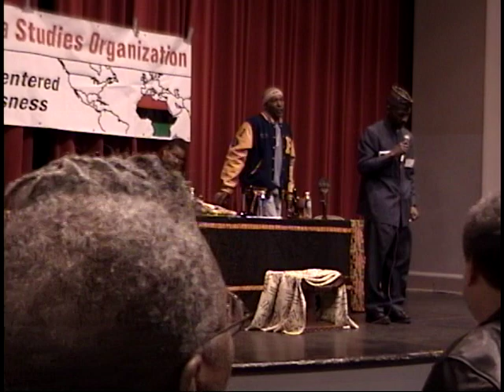Disc 1- Pt1 -Welcome to Pan-African Movement Summit ATL March 3-5, 2006 - Clark Atlanta University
Join our next Journey of a Lifetime to Ghana Dec 24, 2021 to Jan 5, 2022; Senegal & The Gambia April 1-11, 2022; Ghana May 24 – June 5, 2022; Tanzania Nov 17 – 28, 2022. Visit our website for details on future Africa Tours & Investments at Investments Subscribe to our YouTube channel and get all of the video highlights View our photo galleries on FB Twitter IG Email me at or Bomani Technology: Service-Support-Consultation.